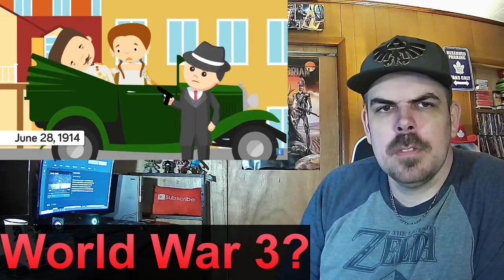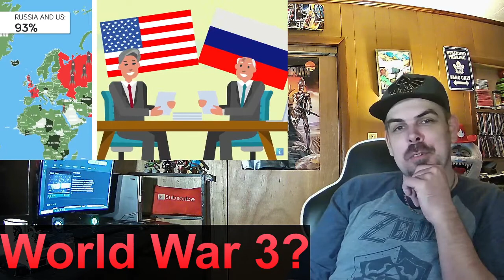What Are The Chances of World War 3? REACTION